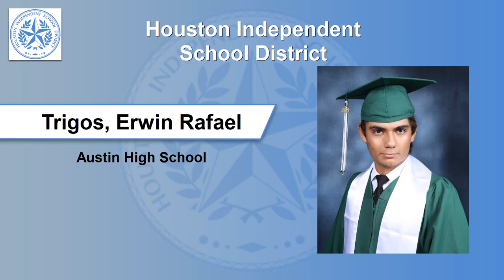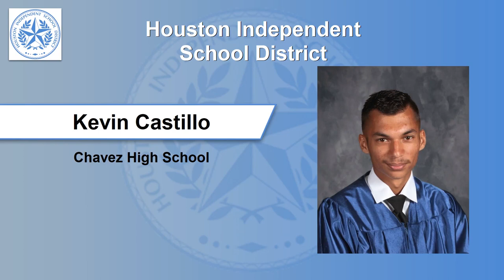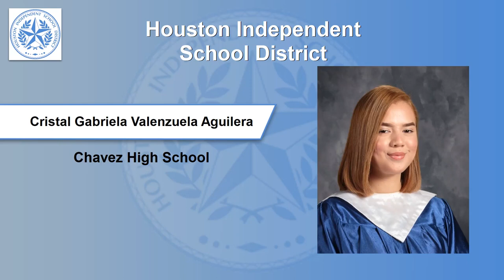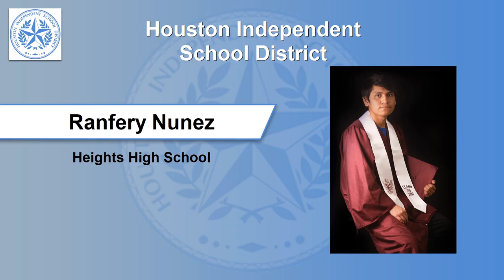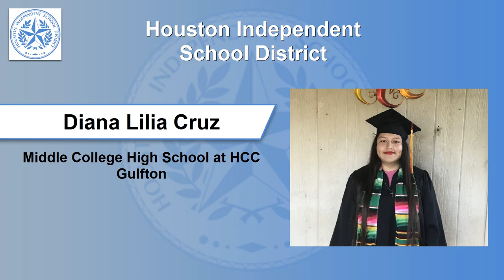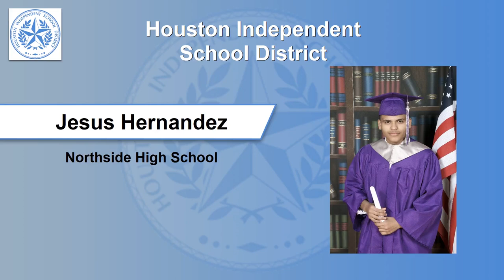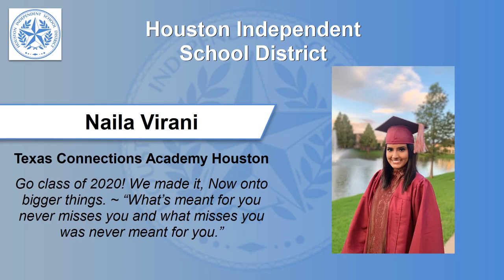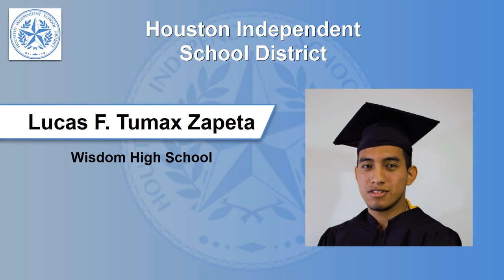Houston Independent School District - Virtual Celebration - August 2020